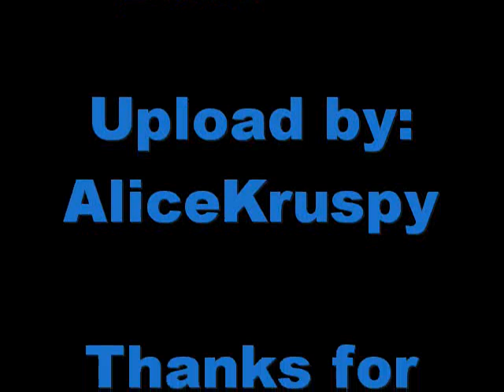The Fratellis - Babydoll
The Fratellis

Album: Here We Stand

Song: 08 Babydoll

Year: 2008

Type: Indie